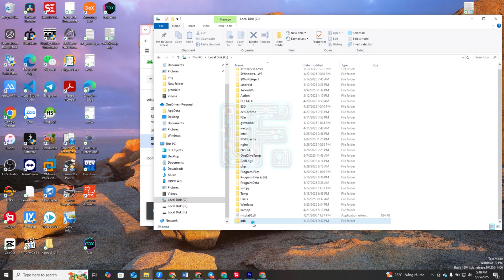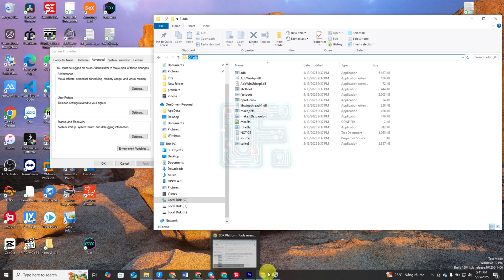Cài ADB Cực Nhanh Chỉ Trong 5 Phút | Hướng Dẫn Chi Tiết Từ A-Z Cho Người Mới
🔹 Chào mừng đến với UnlockFreeAll! 🔹
🚀 Bạn cần sử dụng ADB để điều khiển điện thoại Android nhưng không biết bắt đầu từ đâu? Trong video này, mình sẽ hướng dẫn cách cài đặt ADB cực kỳ đơn giản, chỉ mất chưa đầy 5 phút, phù hợp cho cả người mới bắt đầu.

📌 Nội dung video bao gồm:

Hướng dẫn tải và cài đặt ADB nhanh gọn

Cách kiểm tra ADB đã cài đúng chưa

Mẹo xử lý lỗi khi máy không nhận ADB

⏱️ Thực hiện nhanh – không cần cài Android Studio, không cần máy mạnh!

📱 Áp dụng cho tất cả điện thoại Android (Samsung, Xiaomi, Oppo, Realme...)

🔔 Nhớ bật chuông thông báo để không bỏ lỡ video mới!